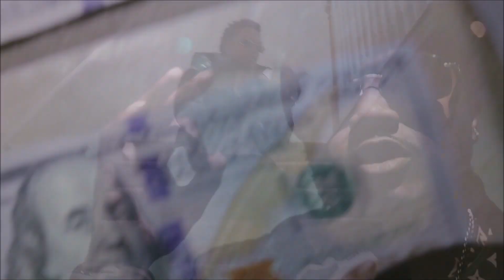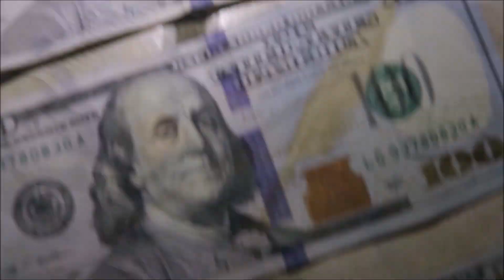CARTIER CASH - REINTRO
Artist: Cartier Cash | @cartiercash
Ft Artist: Bigg Face | @bigg.face
Production: Nelson Cartier
Post Production: 6Sology of Studio 17
Recording / Mixing Engineer: 6Sology of Studio17
Mastering Engineer: Mike of Fire4Hire studios

CARTIER CASH - 6MILE LEGEND
RELEASE DATE: March 19, 2019
GENRE: Hip-Hop/Rap
LABEL: Real Money Records

1. ReIntro ft. BiggFace (prod. by Nelson Cartier)
2. What Up Doe
3. Get It Get It (6 Day) ft. Icewear Vezzo
4. Sheldon Blocc ft. Bigg Face, AP Who (prod. by Lil Ron)
5. Wit Da Mobb ft. RealMoney Ty, DDot
6. Ghetto Love Song
7. Feelin It ft. Neisha Neshae
8. Back On Me (prod. by 808 Jackboyz)
9. No Kevin Hart
10. 2012 (prod. by Ryan da BassGod)
11. Endustry
12. 6Goat Vibes
13. Field Trip ft. Bigg Face, AP Who (prod. by Michigan Meech)
14. 6 Mile Babies
15. Champagne Piss
16. Till The Very End

Finally, the 6goat himself Cartier Cash drops another instant classic "6Mile Legend". This project has long been anticipated, and with good reason. This in his own words is, "my best project thus far", is an understatement! The six mile legend really delivers with this project. We're not too sure what number album/mixtape this is from him, but 6Mile Legend is our favorite also. Cartier Cash the 6Goat reintroduces us to why we loved him in the first place with the fiery Nelson Cartier produced intro track entitled "Re-Intro ft. BiggFace", with skillful lyrics placed perfectly over the ridgid 6Sology (studio17) assisted beat. The Real Money Records CEO #6🐐

* "Reintro" & "Wit Da Mobb" mixed by 6 Sology | Studio 17

* "Feelin It", "Back On Me", "Get It Get It" & "6Mile Babies" mixed by Mike | Fire4Hire Studios | Royal House Recordings

* All other songs mixed by Real Money Studios LLC.

™CartierCash
6🐐